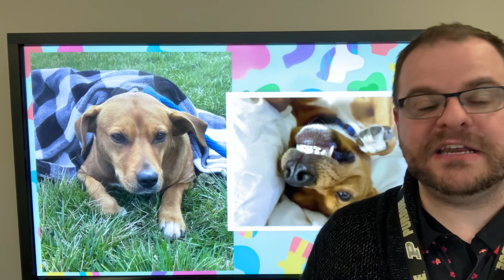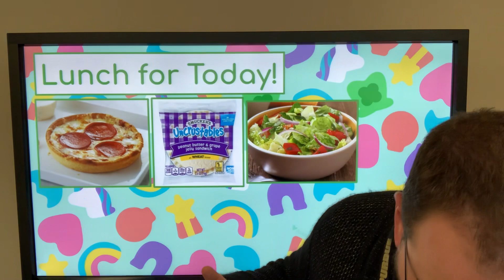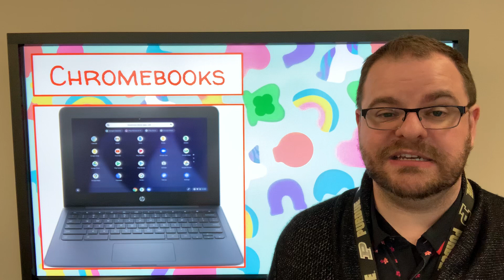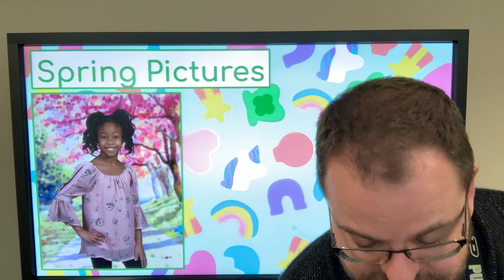WVES Announcements for Friday, March 10, 2023